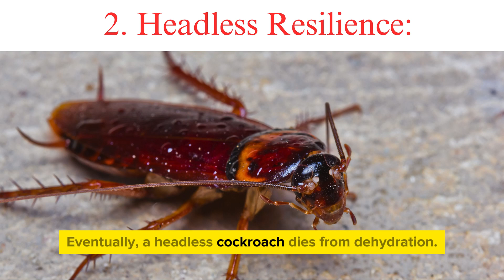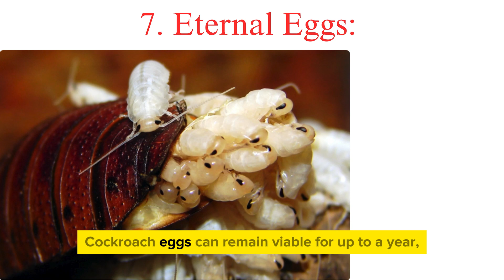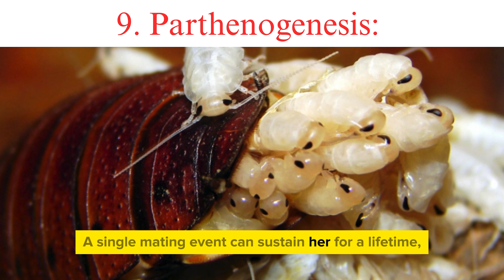Unveiling the Extraordinary World of Cockroaches | Surprising Facts and Survival Wonders!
Embark on a journey into the surprising world of cockroaches, creatures often dismissed for their negative associations. Beyond their notorious reputation, these resilient insects reveal extraordinary survival skills, such as holding their breath underwater for 40 minutes and enduring life without a head for up to 2 weeks. Their limited memory and the dramatic defense mechanism of feigning death add layers to their fascinating existence. Marvel at their incredible running speed and agility, equivalent to a staggering 700 km/h if human-sized. From an omnivorous diet to prehistoric giants and unexpected monogamy, cockroaches challenge common perceptions, emerging as resilient marvels in the intricate tapestry of the natural world.

Related research topics:
Jumping cockroach
Cockroaches move quickly
Cockroaches eat everything
Cockroaches cannot fly but glide quickly
Cockroaches are cannibals
Cockroaches are strong
Can survive without their head
Cockroaches
Cockroaches have feelings too
What are 5 facts about cockroach?
What are the basics of cockroaches?
What can we learn from cockroaches?
What do I know about cockroaches?
how long can cockroaches live without their head
how long can cockroaches live underwater
how long can cockroaches survive without water
what do cockroaches like
cockroach survival
cockroach abilities
what does a cockroach look like
how long can german cockroaches live without food